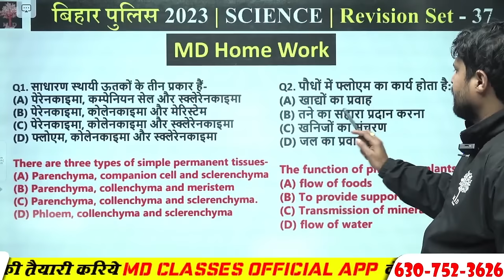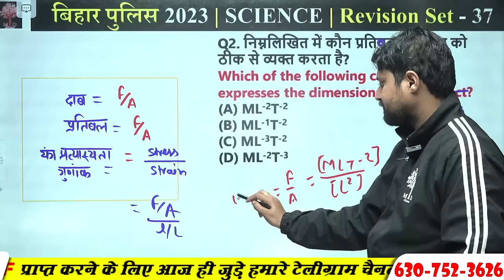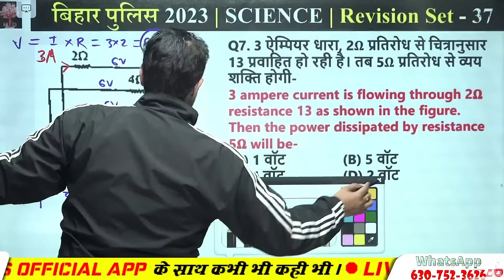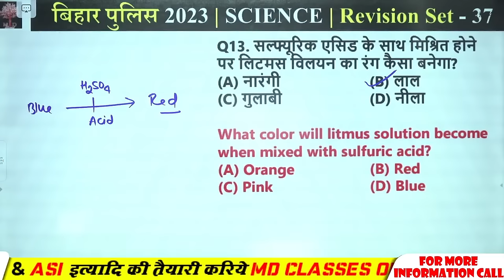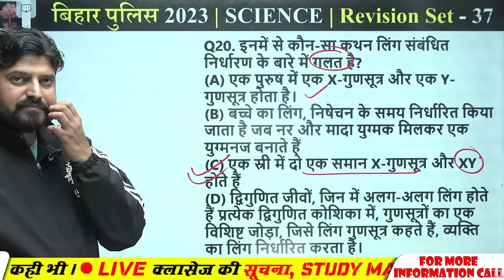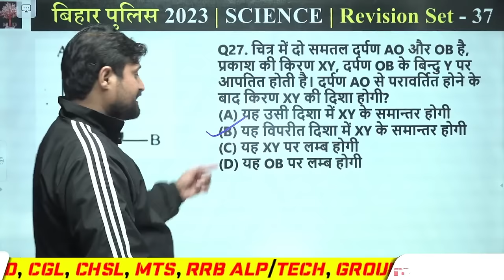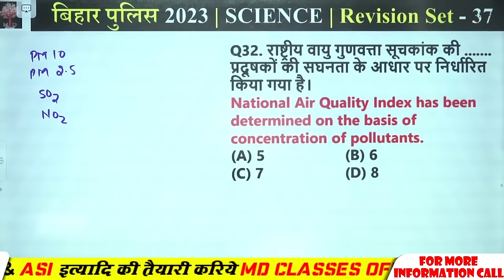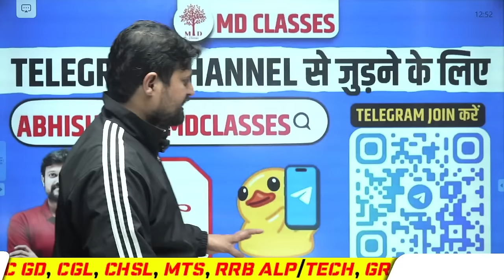BIHAR POLICE CONSTABLE SCIENCE 2023 | BIHAR POLICE SCIENCE CLASSES | BIHAR POLICE REVISION CLASS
BIHAR POLICE CONSTABLE SCIENCE 2023 | BIHAR POLICE SCIENCE CLASSES | BIHAR POLICE REVISION CLASS 2023 | MD CLASSES | BIHAR POLICE COMPLETE REVSION BATCH | BIHAR POLICE EXAM